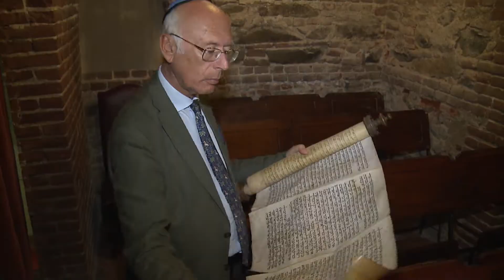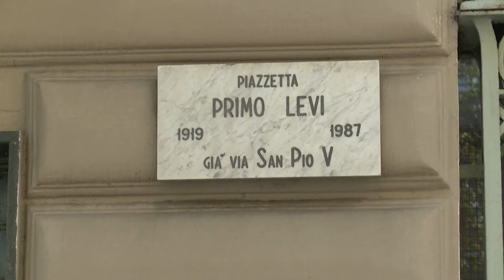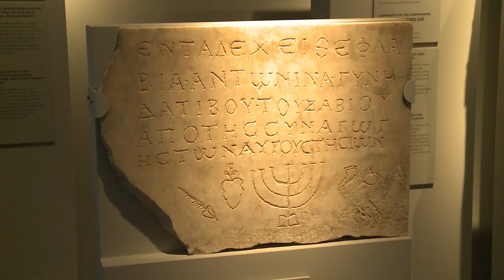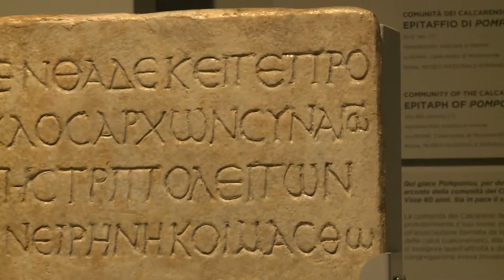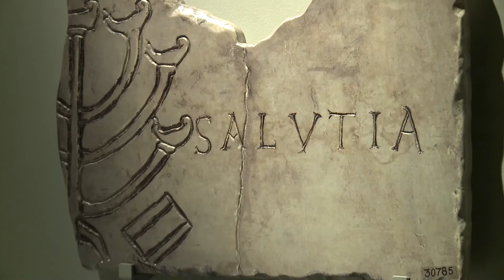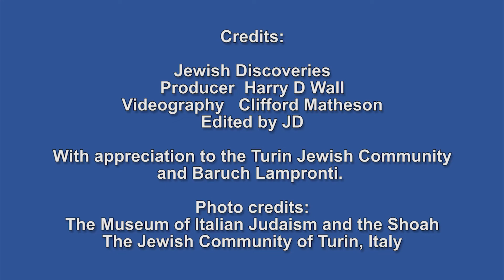TURIN AND THE ITALIAN JEWISH STORY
A visit to Turin, Italy, with its heritage of notable Jewish writers, scholars and scientists. Dario Designi talks about the challenges facing the dwindling community and also, as Chairman of the new NATIONAL MUSEUM OF ITALIAN JUDAISM AND SHOAH, bringing the story of Italy’s ancient Jewish life to a modern era.